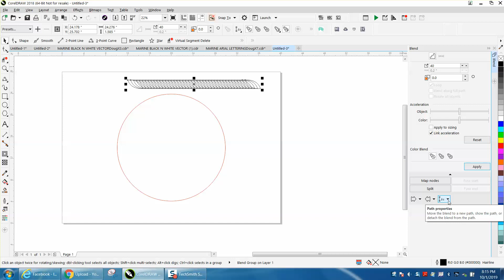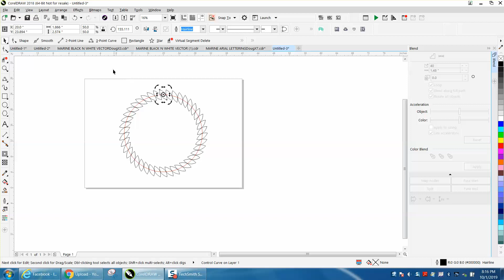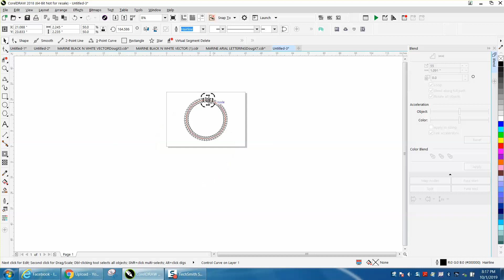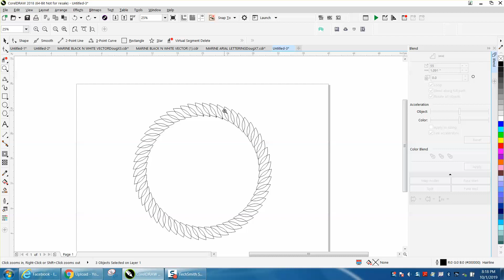Corel Draw Tips & Tricks Clone your Blend